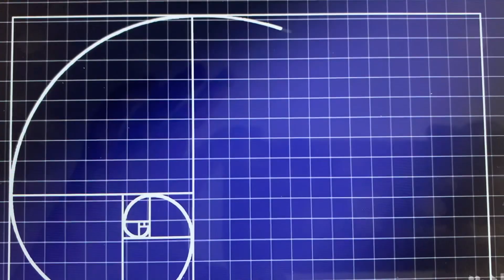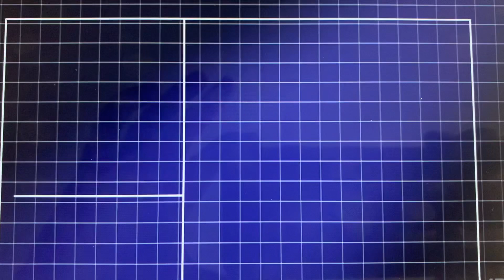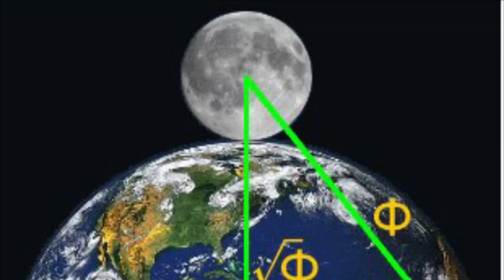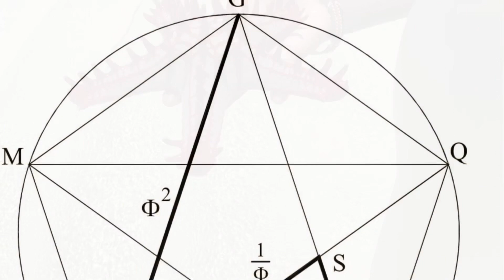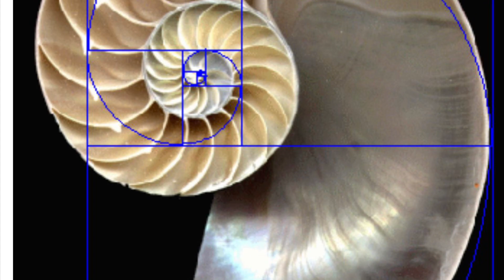Impact of The Divine Ratio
The divine proportion in Nature.

Called by many names - Golden Ration, Fibonacci, divine proportion and many others.

phi in nature and science strange mysteries.

Flawless it formed the basis for all art and music; a number so important that it could be used across the disciplines of mathematics and physics, and a number so profoundly purposeful that the natural world and the universe would bend to its whims.  The Fibonacci Sequence is a string of numbers that begins with zero and one which can be extended infinitely by adding up any two consecutive numbers to find the next in the sequence.

The mysterious connection between the physical world and mathematics runs deep.
Did you have any clue that most of the aesthetic and designs that we see around us today have a mathematical ration embedded in them? Yes, my friends, it’s called ‘The Golden Ration’
Mathematics is not just solving X, but also figuring out why?
Brain
Our brain processes everything it sees, the faster it processes an image, and the more pleasing it is.
The brain swiftly accepts any image that makes use of the golden ratio faster, so it is a signal to the brain that the image is aesthetically pleasing.
In fact, our brains are drawn towards images and objects that use the golden ratio. It is a subconscious attraction. The essence of the golden ratio is to create a sense of beauty through balance and harmony.
Even if you are not aware of the golden ration, your subconscious mind was inclined towards this concept.
Artists, illustrators, photographer or even graphic designer, no matter what field of design they are in, majority of them consider the golden ratio on any design project.
Think about it - What do the Taj Mahal, the stars on a flag, the logos of many car manufacturers and your DNA all have in common? They all share a common proportion in the dimensions of their designs – the golden ratio.

Mathematics of the golden ration.
The golden ratio has intrigued some of the greatest minds of history.
Almost  everyone learned about the number Pi in school, but relatively extremely very few curricula included Phi, perhaps for the very reason that grasping all its manifestations often takes one beyond the academic into the realm of the spiritual just by the simple fact that Phi unveils a unusually frequent constant of design that applies to so many aspects of life.
Nature and life
What makes this so much more than an interesting exercise in mathematics is that this proportion appears throughout creation. It’s found in the proportions of many other animals, in plants, and even in the solar system.
 Its appeal thus ranges from mathematicians to doctors to naturalists to artists to investors to mystics.
Pineapples grow in a numerical sequence.

Art, Architecture and Design
With all the unique mathematical properties of Phi and its appearance throughout creation, it’s little wonder that mankind would not only take notice of this number and the Golden Ratio it creates, but also use it to capture the beauty and harmony of nature in our own creations in art, architecture and other areas of design.
In some cases, mankind’s application of Phi is undeniable. In other cases, it is still the subject of debate.

Sometimes logo need to be as serious as this- using golden ratio. For some big company it is almost a must to use golden ratio, that is a good thing in many ways.
Product logos represent an image that must make a positive and memorable impact on the conscious and subconscious minds of consumers, so it is no surprise to find phi proportions in many logo design of major companies.

Perceptions of Beauty
More intriguing yet is the extensive appearance of Phi throughout the human form, in the face, body, fingers, teeth and even our DNA, and the impact that this has on our perceptions of human beauty.

Some would argue that beauty is in the eye of the beholder, but there is evidence to support that what we perceive as beauty in women and men is based on how closely the proportions of facial and body dimensions come to Phi. It seems that Phi is hard-wired into our consciousness as a guide to beauty. For this reason, Phi is applied in both facial plastic surgery and cosmetic dentistry as a guide to achieving the most natural and beautiful results in facial features and appearance.

The Solar System and Universe
Curiously enough, we even find golden ratio relationships in the solar system and universe.

The diameters of the Earth and Moon form a triangle whose dimensions are based on the mathematical characteristics of phi.